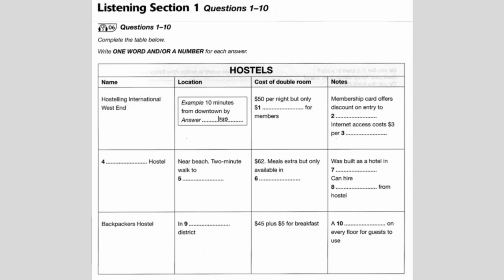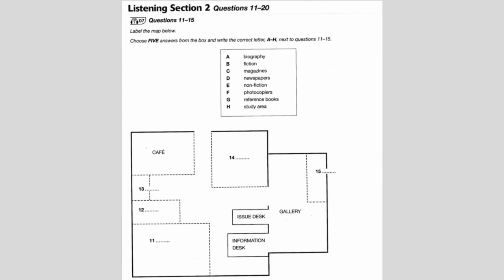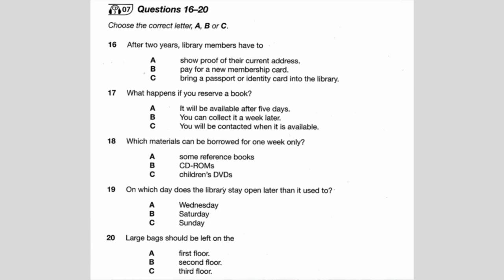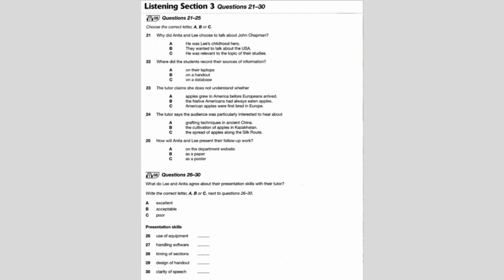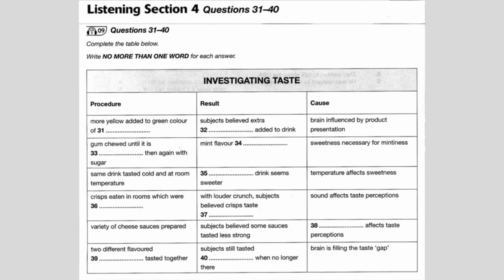listening test 013 / IELTS / The Turban Squad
The IELTS listening video is designed to help candidates prepare for the listening section of the International English Language Testing System (IELTS) exam. It typically consists of four sections, each with its own set of questions, which assess a candidate's ability to understand spoken English in different contexts.

LISTENING ANSWERS
Section 1
1. 41
2. museums
3. hour
4. Ellis coat
5. ferry
6. summer
7. 1887
8. scooter(s)
9. entertainment
10. kitchen
Section 2
11. B
12. H
13. C
14. E
15. A
16. A
17. C
18. C
19. B
20. B
Section 3
21. C
22. B
23. A
24. C
25. A
26. A
27. B
28. C
29. B
30. A
Section 4
31. cans
32. lime
33. tasteless
34. returns
35. warm
36. soundproofed
37. fresher
38. texture/thickness
39. liquids
40. strawberry

In this Channel one can come across Educational Videos and Vlogs. The sole purpose of this Channel is to provide Informative and other Entertainment Videos related to different things.

Join us if you're aiming to increase your IELTS scores.
The best way to study IELTS is with The Turban Squad.
Channel under: Turban Squad